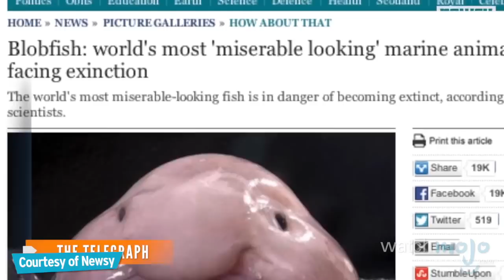Top 10 Ugliest Animals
Beauty is in the eye of the beholder, except when it comes to these hideous creatures. as we count down our picks for the Top 10 Ugliest Animals. For this list, we’re only focusing on ugly animals in their natural habitats, so no house pets will be included. Please accept our apologies, Peanut fans.

Special thanks to our user Cole Iverson for submitting the idea on our Suggestion Tool